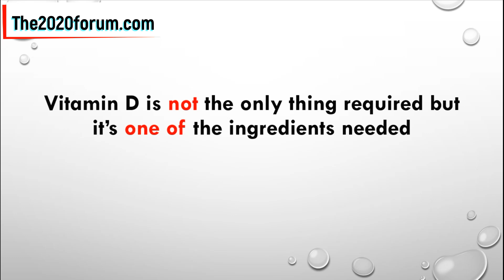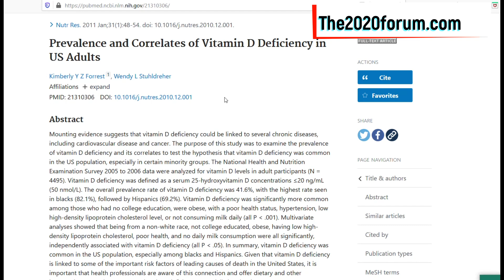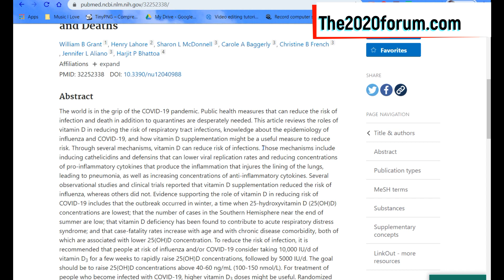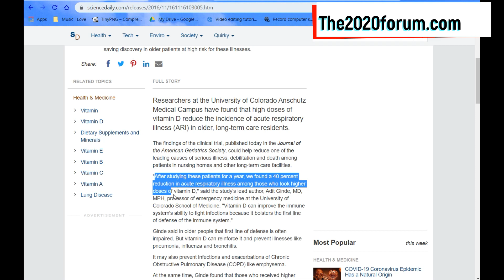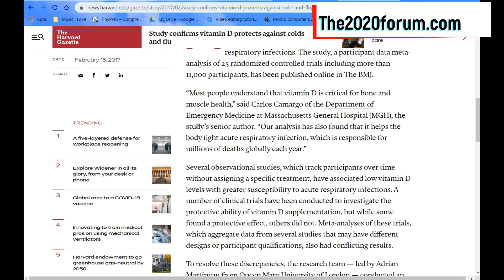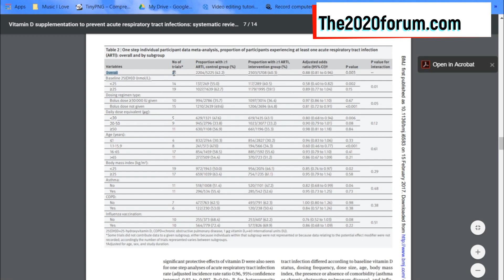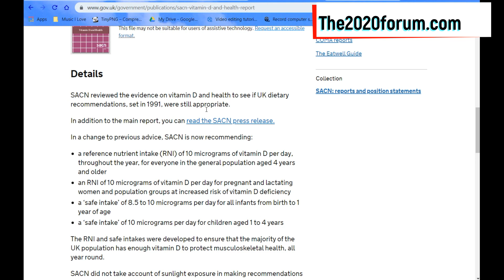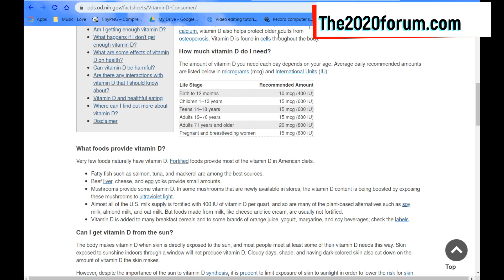Immunity Boosting Video #2 Do You Need Vitamin D Supplements for Immunity?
Should you take Vitamin D daily supplements for your immunity or is it a waste of time? Is Vitamin D a help or a hindrance to your immune system? Does vitamin d optimize your immune system or does vitamin d dampen it?

In this video you are going to be presented with scientific evidence regarding the role vitamin d plays in our immune system. There's lots of research into the significance of vitamin d in immunity and I delve deep into the science.

The role of vitamin d in cytokines and the role of vitamin d in inflammation. What about government recommendations? How much vitamin d do you need daily? I look at the US government recommended vitamin d daily requirements. I also show you the UK government's recommended vitamin d daily intake. Not to be left out, I also look at the Irish government's daily recommendation for vitamin d. You get all of that in this video.

Should you take vitamin d supplements daily? I answer the question in this video.